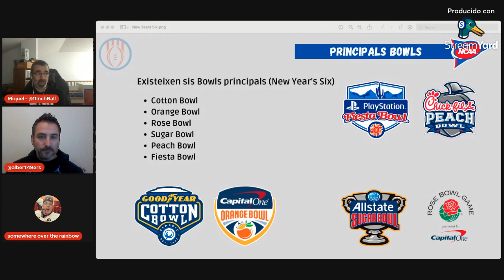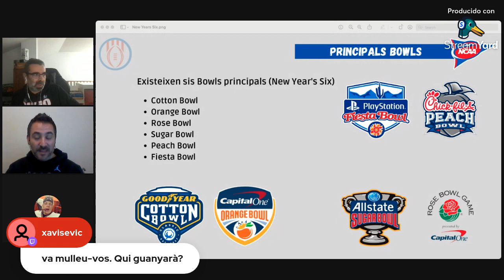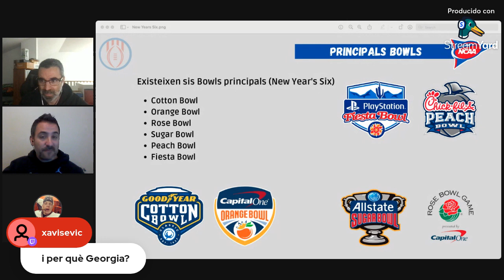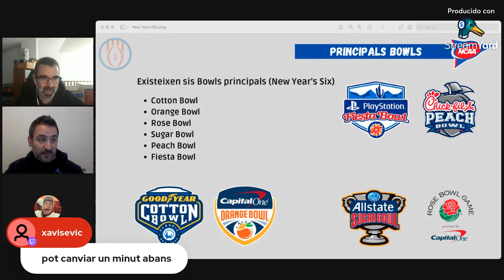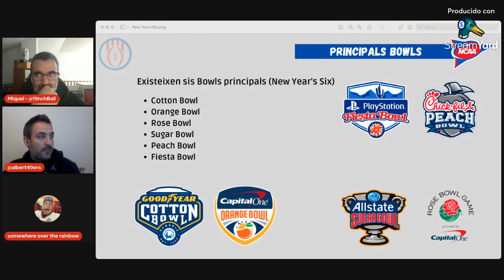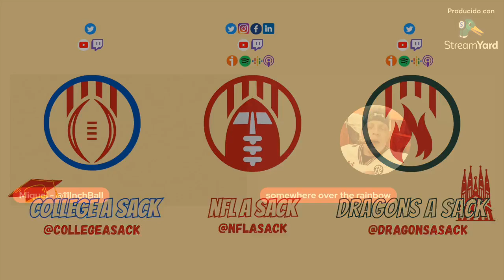College a Sack #52 - Arriben les New Year's Six i el Early Signing Period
En aquest nou programa, l'Albert, l'Arnau i el Miquel ens parlen dels jugadors que han entrat al Transfer Portal ja estan compromesos amb els nous equips, els Prospects d'Institut que ja han signat amb la universitat amb la qual es van comprometre, les Bowls ja jugades i les New Year's Six.